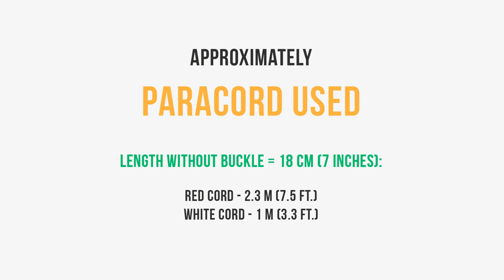How to make Fire of Prometheus modified | Paracord Bracelet tutorial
Width - 3 cm (1.2 inch)
Length (without buckle) - 18 cm (7 inches)

Paracord Used
red cord - 2.3 m (7.5 ft.)
white cord - 1 m (3.3 ft.)
buckle - 5/8" (16 mm)

Track Info:
Title: Eddy
Lish Grooves